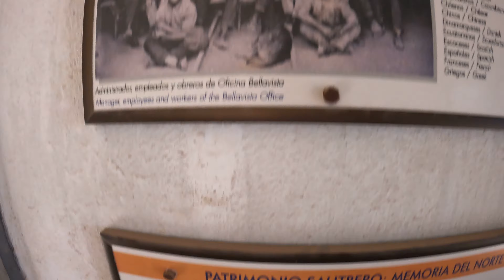Salitrera Chacabuco abandonada vacaciones maca mati 2022 Parte 1